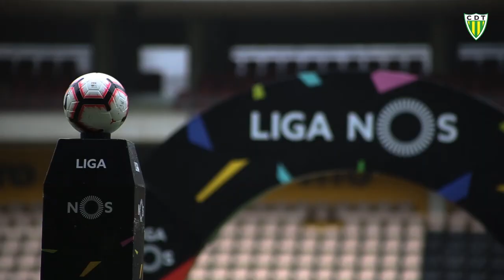Gameday (Boavista FC 2-0 CD Tondela)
Revê os melhores momentos do jogo frente ao Boavista FC em mais um gameday 🔰⚽️